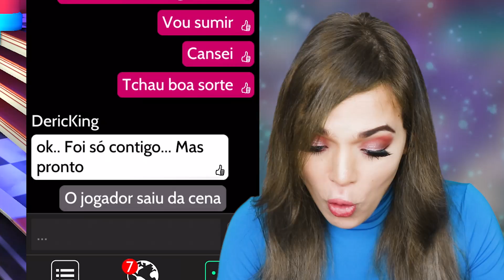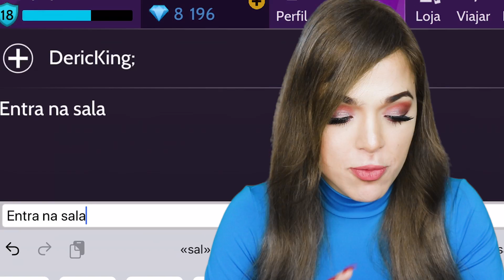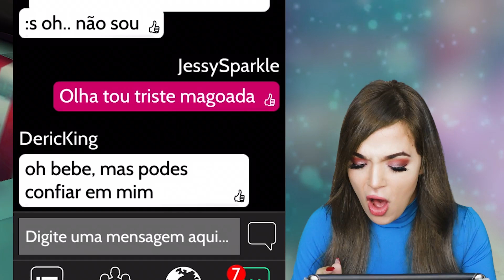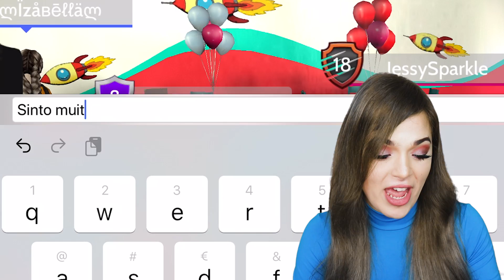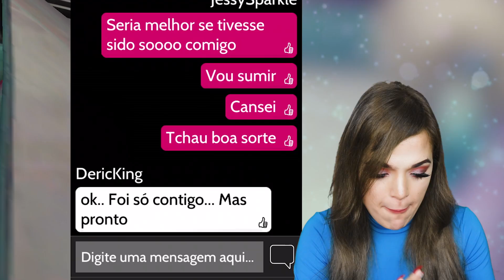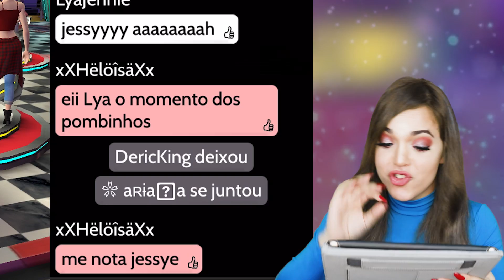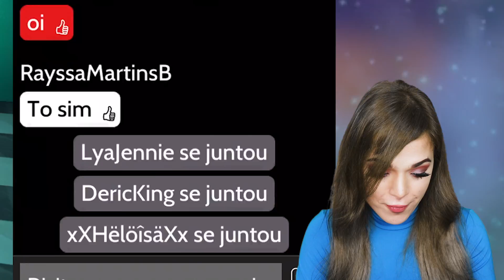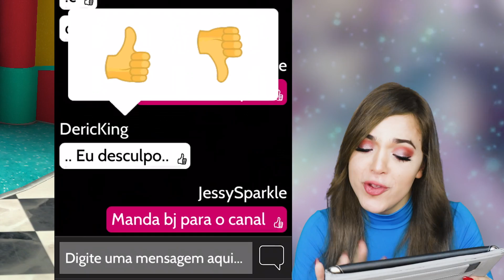TROLEI MEU NAMORADO! Avakin Life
TROLEI O DERIC! TERMINEI COM ELE!!!